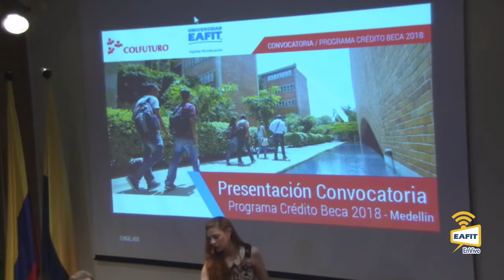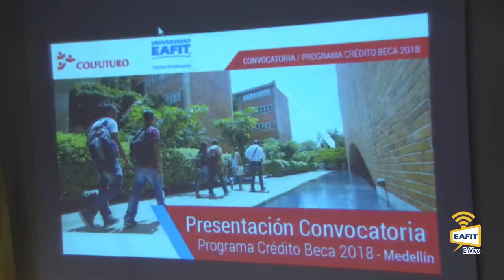Presentación Convocatoria Programa Crédito Beca 2018 - Medellín. COLFUTURO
Presentación Convocatoria Programa Crédito Beca 2018 - Medellín. COLFUTURO. Jerónimo Castro, director de COLFUTURO, presentará la Convocatoria del Programa Crédito Beca 2018, que estará abierta hasta el 28 de febrero y financia estudios de maestría y doctorado en el exterior.
COLFUTURO y la Universidad EAFIT invitan a todos los interesados para que conozcan los detalles de la postulación y resolver sus dudas al respecto.